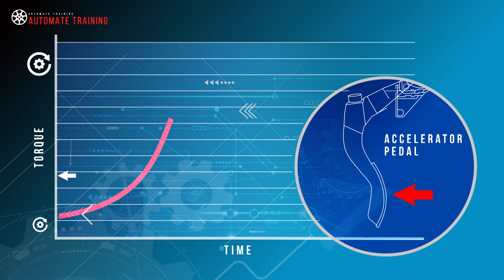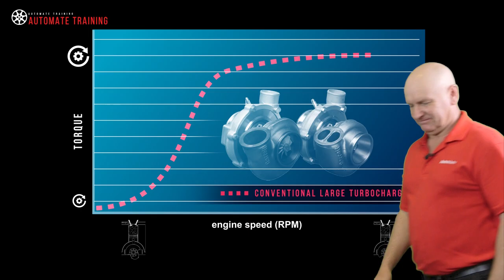Twin Scroll Turbocharging - System Principles Training Module Trailer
The twin scroll turbocharger was developed to provide usable torque throughout the whole RPM range while greatly reducing turbo lag. Being a self-contained unit, the twin scroll design is similar to a variable geometry turbocharger, but with fewer moving parts.

AutoMate Training members have access to the full video and over 350 other automotive training modules, visit us and get better training today!